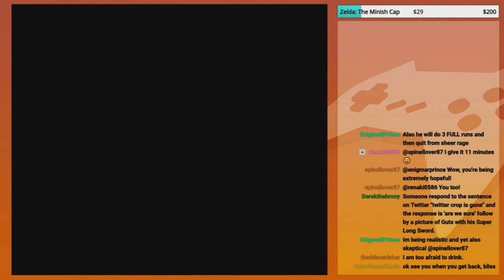Con Stories While Drawing | GoldenFox Plays Donkey Kong Country 2: Diddy's Kong Quest Pt. 16